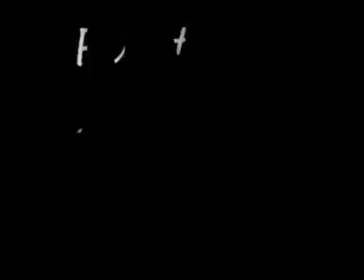Funtime carnivals twister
Filmed at St Enoch square